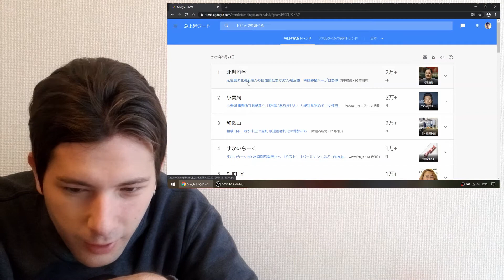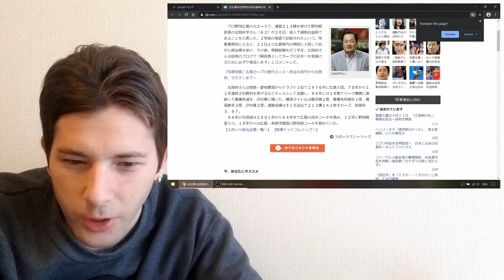🤔 何で北別府学がトレンド？ | johncaiwa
いつビデオをアップするか分かんないから、チャネル登録した方がいい。

野球かな